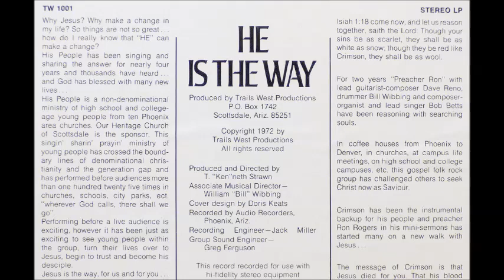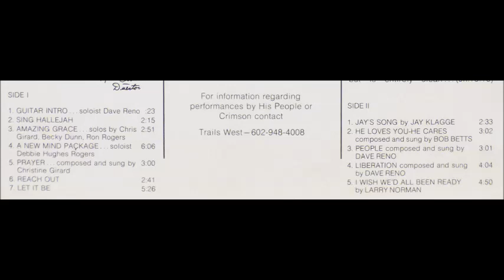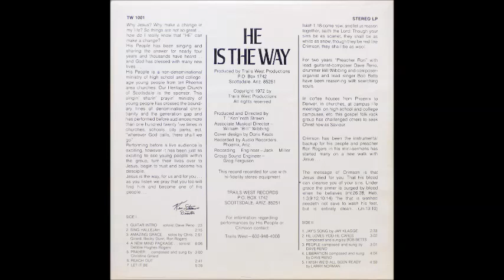His People with Crimson - Let It Be [1970s Christian Psych Beatles-ism]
His People with Crimson perform the Beatles classic "Let It Be".